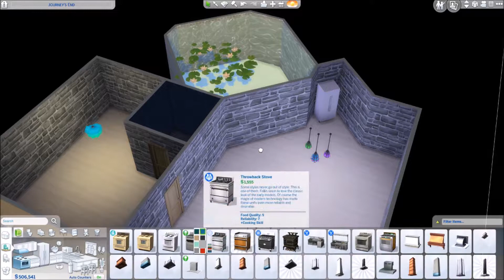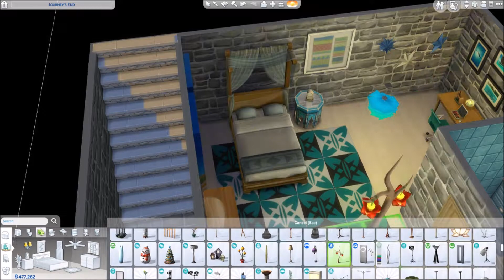Mermaid Hideaway.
The perfect place for a mermaid to get away from it all. On The Sims 4 Gallery: Mermaid Hideaway ___
The Sims 4 Gallery: SimsPhreek